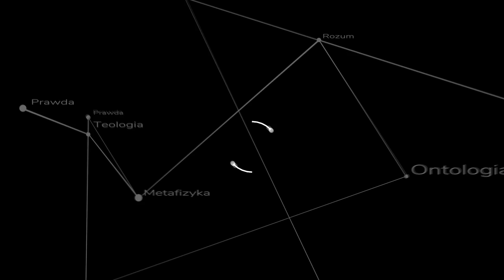Nowe filozofie są zbyt wąskie - Spotkania z Akwinatą nr 5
"Nowożytne filozofie mają często rację w tym co akceptują a nie mają w tym co odrzucają." Wykład o wartości syntezy w filozofii. ks. Piotr Dzierżak